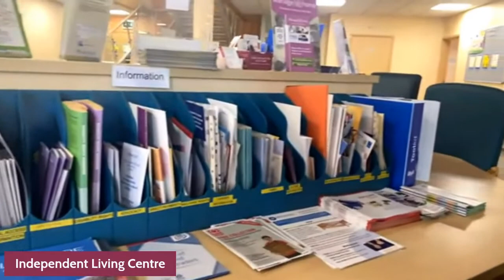Independent living centre interview